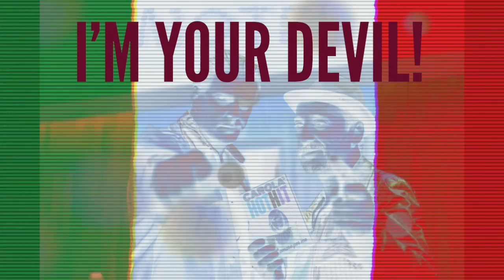DAVID ANGULO 'Carola's Hot Hit' Videoletra - LA ESTUPIDEZ Feelgood Teatro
VideoLetra con la canción "Carola's Hot Hit (L'amore per me)"' escrita e interpretada por DAVID ANGULO, perteneciente a su banda sonora original para la obra de teatro 'LA ESTUPIDEZ' de FEELGOOD TEATRO, dirigida por FERNANDO SOTO.

Todas las voces, instrumentos y producción musical: DAVID ANGULO.

Fotografías - y ayudante de dirección en la obra: LAURA ORTEGA.
Vídeos: TRISTÁN ROSA - Elephant Room.

Los actores: JAVI COLL: Carlo Bonelli / JAVIER MÁRQUEZ: Lino Venutti / FRAN PEREA: Brad Finnegan. Además en la obra: TONI ACOSTA y AINHOA SANTAMARÍA.